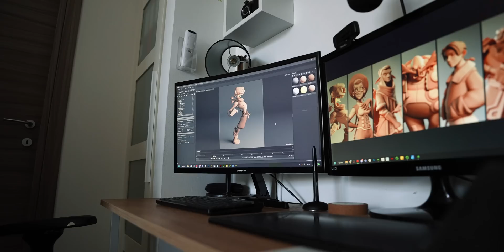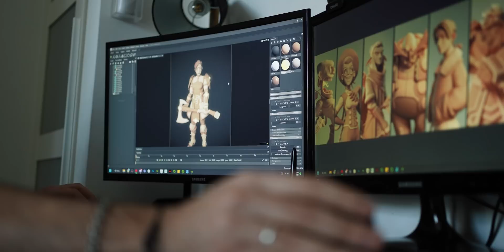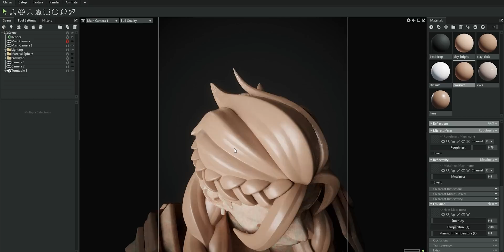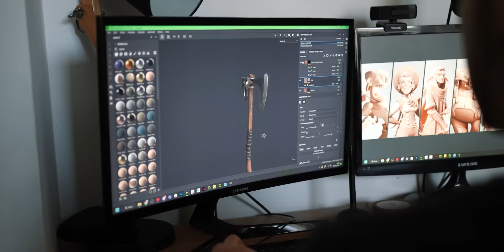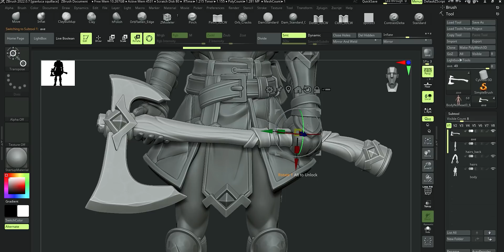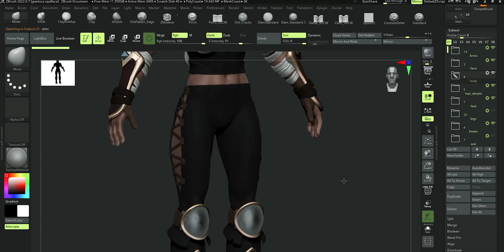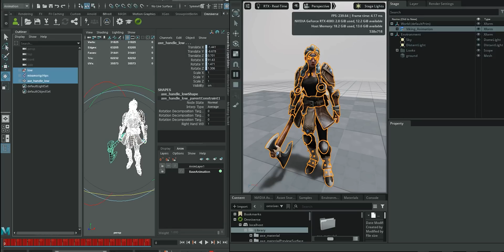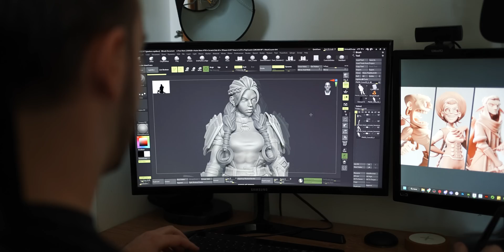ABBIAMO AZZERATO 7000 KM grazie a NVIDIA Studio e Omniverse!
Ormai da qualche anno, in concomitanza con il lancio delle nuove schede video NVIDIA RTX, si torna periodicamente a parlare di NVIDIA Studio, la piattaforma pensata dall'azienda neroverde per l'ottimizzazione di flussi di lavoro dei cosiddetti creatori di contenuti e professionisti dell'imaging. Un progetto che coinvolge i principali produttori di hardware, alcuni assemblatori certificati e soprattutto gli sviluppatori di software. Tutto è pensato per mettere nelle mani dei professionisti delle macchine che siano il più possibile ottimizzate, e nelle quali hardware e software si parlino e si capiscano nel migliore dei modi per poter ottenere le prestazioni migliori in qualsiasi frangente.

Per provare quanto effettivamente sia efficace il programma Studio unito ad un nuovo strumento come NVIDIA Omniverse abbiamo chiesto a due 3D Artist, che lavorano a 7000 Km di distanza, di realizzare un piccolo progetto a 4 mani! Come è andata? Ve lo raccontiamo in questo video.

⇩ MAGGIORI INFO ⇩